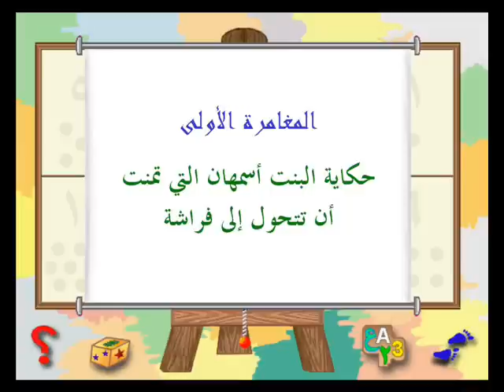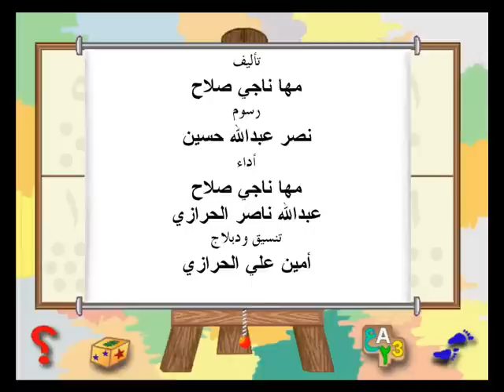حكاية البنت أسمهان التى تمنت أن تتحول الى فراشة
فيلم كرتون  عن الحق فى التعليم  وحق الفتاه فى التعليم  قامت به مؤسسة إبحار للطفولة والابداع  بالتعاون مع مؤسسة فريد ريش إيبرت فى اليمن
Animated movie for the right to education and the right of girls to education done by the ebhar Foundation for Childhood and creativity in cooperation with the Friedrich Ebert Foundation in Yemen